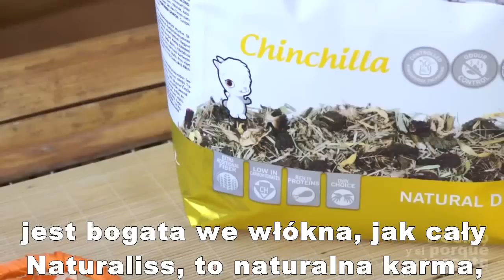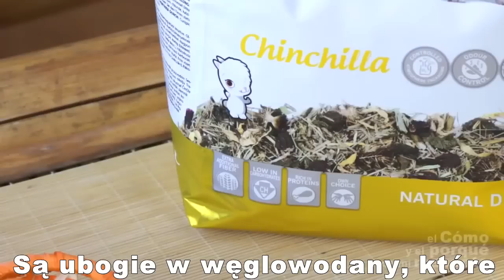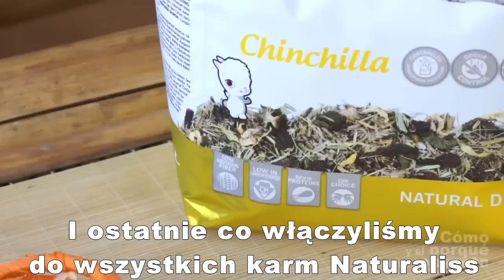NATURALNE JEDZENIE DLA SZYNSZYL - Żywienie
W tym video nasz weterynarz Antonio Rodríguez opowie o produktach, które powinny jeść szynszyle, a czego powinny unikać. W jakiej formie są przygotowane, co nadal dodaje się do karm dla tych zwierzaków, a co im szkodzi. Omówi poszczególne składniki.